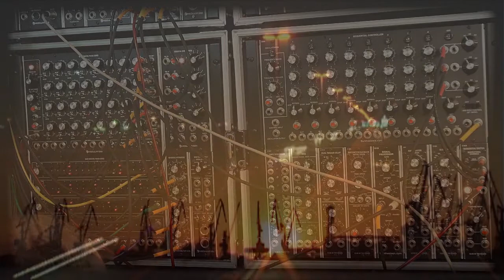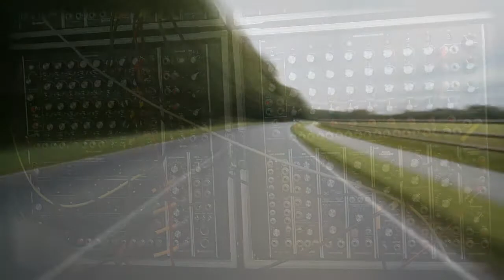Tang 4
More stuff to watch and listen to.

Thanks!